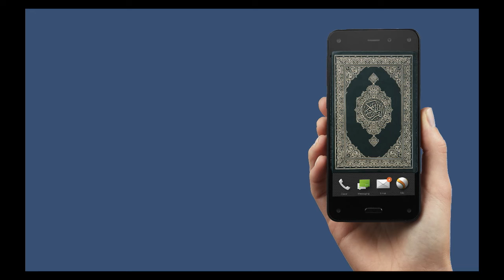How to Pray Nafl by seeing Text of the Qur’an From Phone? Easy Steps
Don’t know How to Pray Nafl by seeing Text of the Qur’an From Phone?

سمارٹ فون پکڑ کر نفل میں تلاوت کرنے کا طریقہ

📲Check this Demo